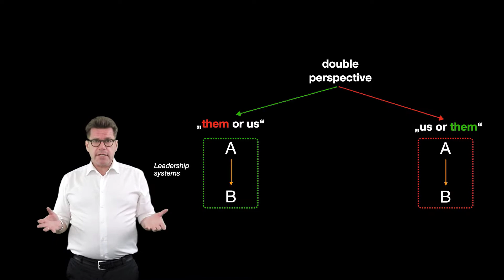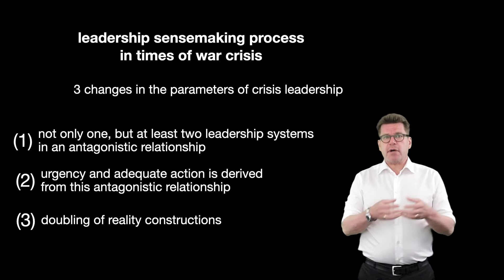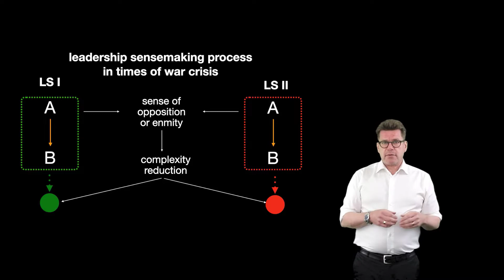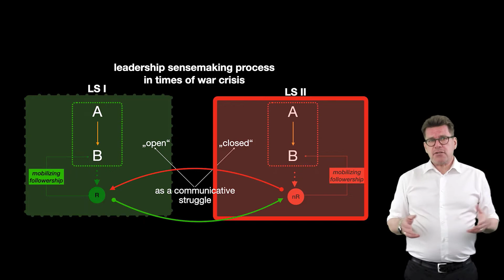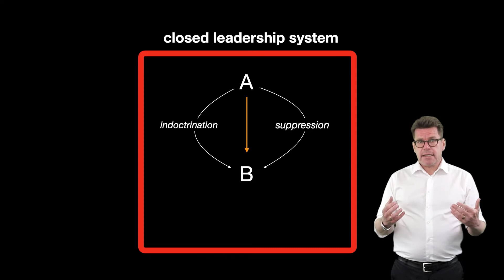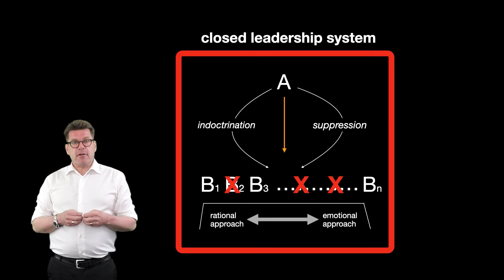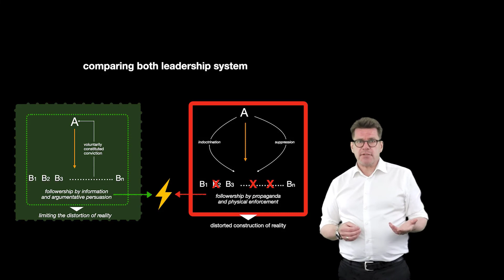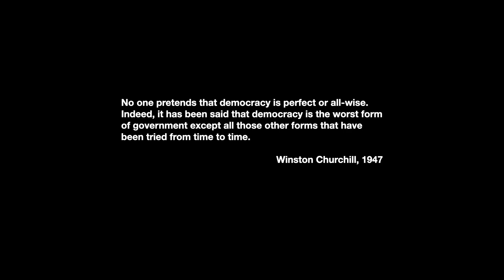Class II Leadership in Times of Crisis Jochen Koch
Jochen Koch, Chair of Management and Organization at Europa University Viadrina provides a lecture for the second open-access course of the Organizing in Times of Crisis Project: The case of war and armed conflict. The lecture addresses democratic leadership, dictatorship, and the sensemaking battle.